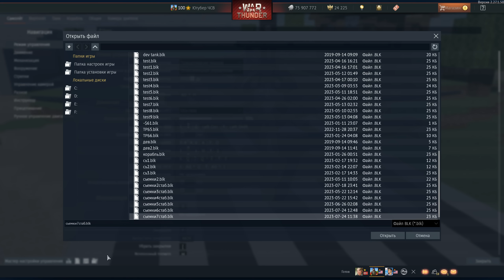ПОДВИГИ ЯЩЕРОВ ПРОТИВ РУСОВ НА ТАНКАХ в War Thunder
Это дискорд мам(фан сервера, а не мои личные, иногда могу там появляться)